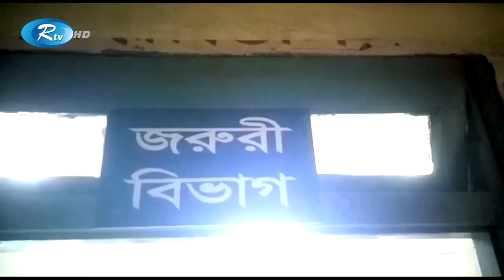ঘুমন্ত অবস্থায় ধারালো অ স্ত্র দিয়ে গলা কেটে হ ত্যা করল বড় ভাই | Rtv News